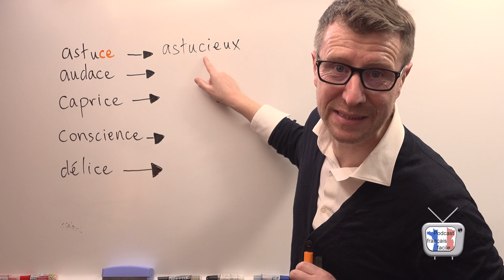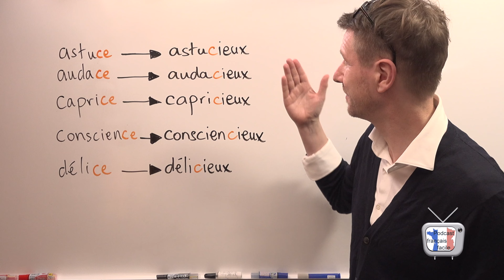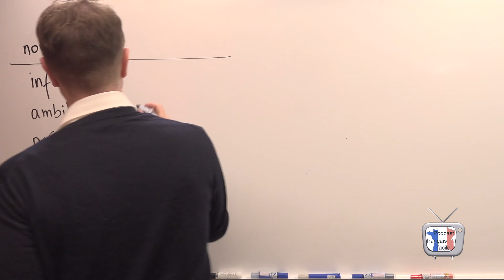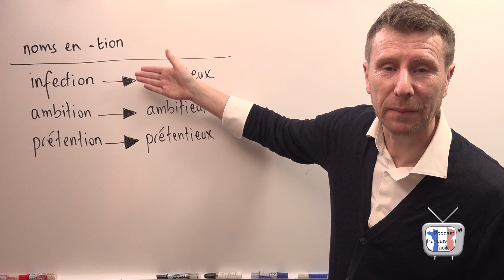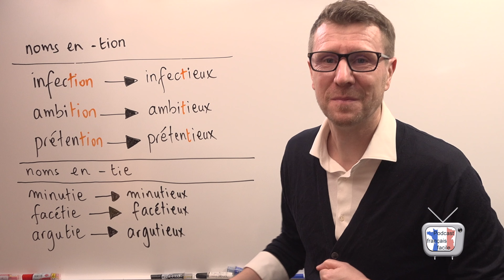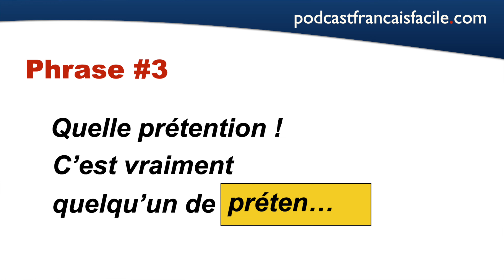🇫🇷 ORTHOGRAPHE - tieux / -cieux - leçon pour apprendre le français (Niveau avancé C1)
Dans cette leçon, nous étudions les adjectifs se terminant par -tieux, -cieux et apprendre comment les écrire.

❤️ Vous aimez mes vidéos?